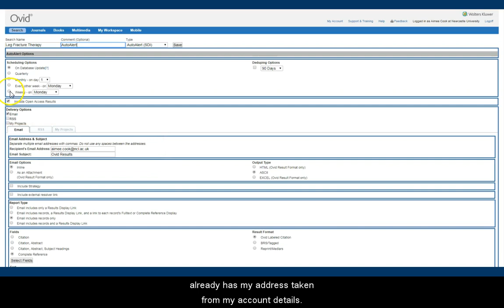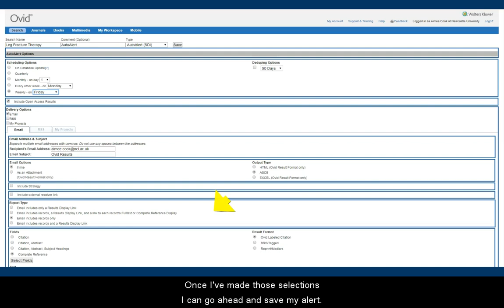Creating Alerts in Ovid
A quick how-to on creating auto-alerts within the Ovid Medical Sciences databases.